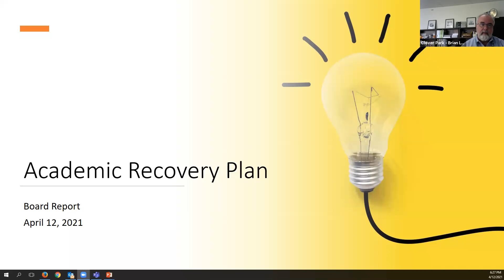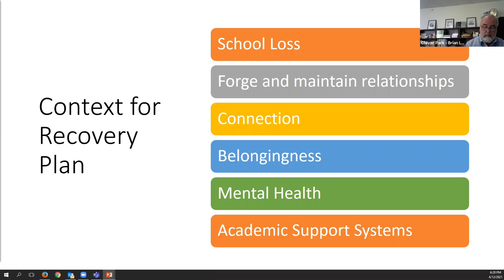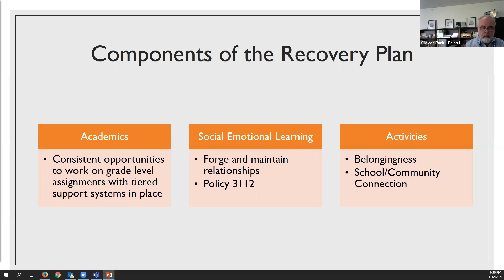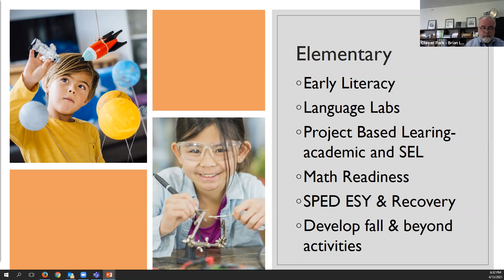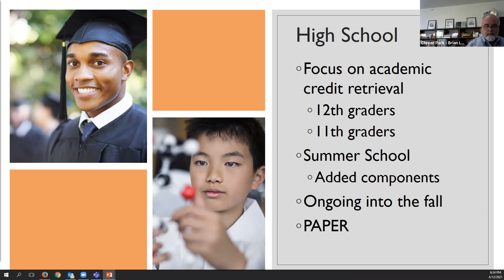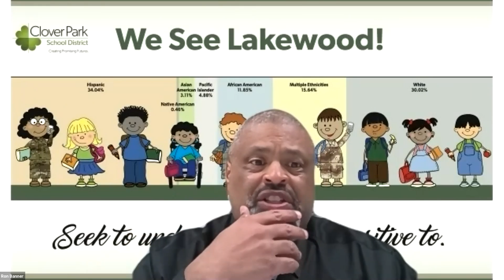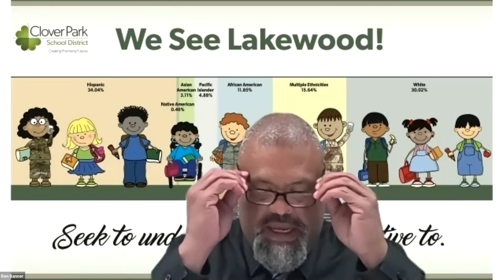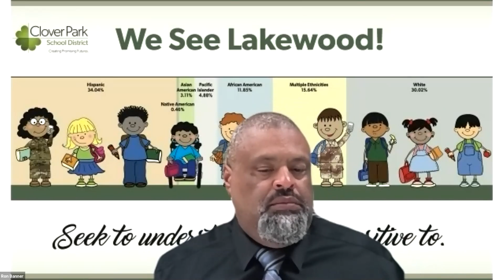April 12, 2021 CPSD School Board Meeting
Regular meeting of the Clover Park School District Board of Directors on Monday, April 12, 2021